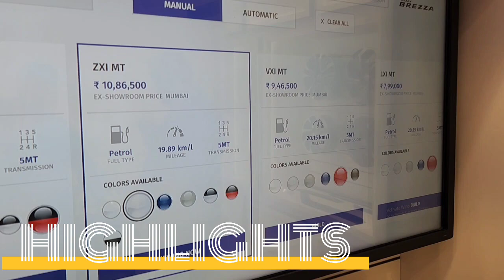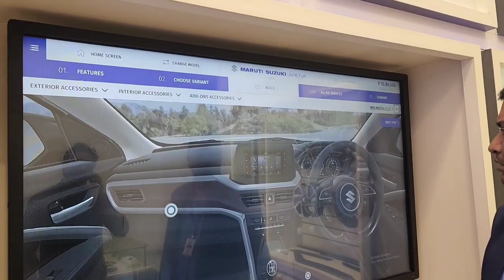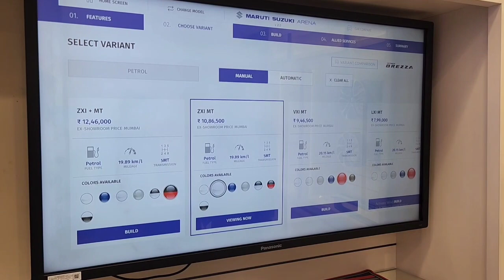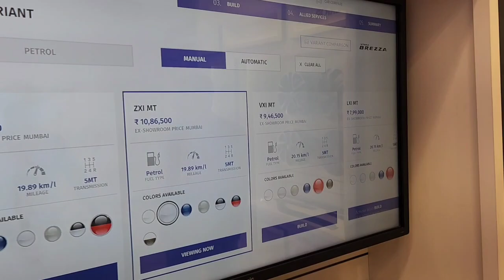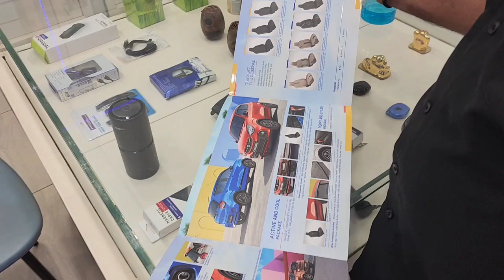One More Car Booked In Maruti SuzukiArena Lower Parel Pheonix Mall With Santosh Bhai On His Birthday